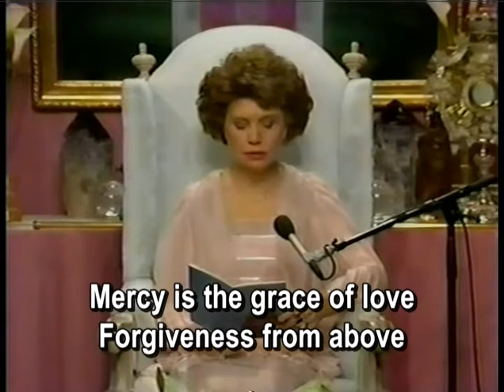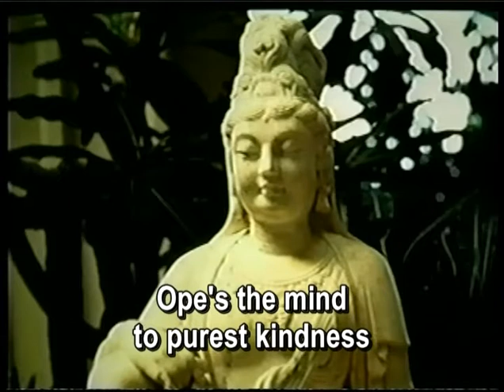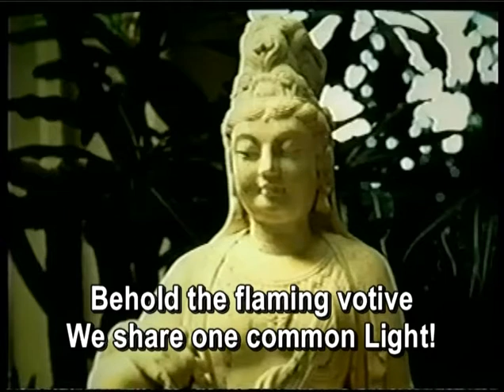Song 428 (Thou Mercy Flame) (4-9-93)